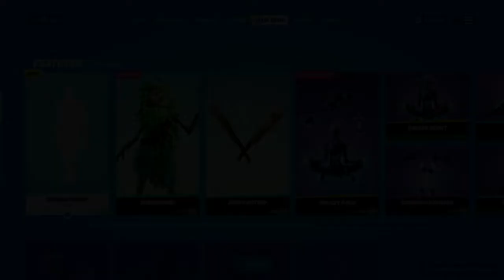Corvette Corvette 🏎 (Fortnite Montage)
Use Code Almightyy2x In The Item Shop❤️🛒

16 year old trynna make it out the jam

piece control
slite
itsjerian
reet